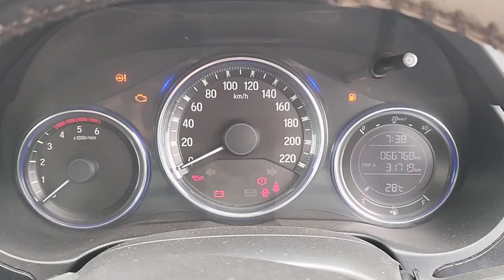2016 HONDA CITY S AT Surat